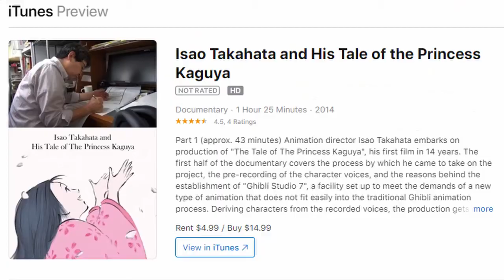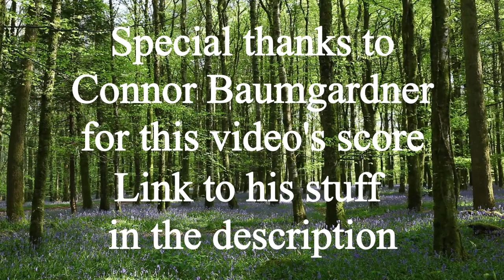The Tale of the Princess Kaguya: A Legend’s Farewell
Drama, Fantasy, Supernatural, Epic

Director: Isao Takahata (R.I.P.)
Producer: Yoshiaki Nishimura
Writer: Isao Takahata/Riko Sakaguchi
Studio: Studio Ghibli
Release Date: November 23rd, 2013 (Japan) October 17th, 2014 (GKids)
Runtime: 137 minutes (2 hours 17 minutes)
Source Material: “The Tale of the Bamboo Cutter” (10th-century Japanese literary epic)

One more left. One more left. One more left. One more left. One more left. One more left.

Sc: sports3157